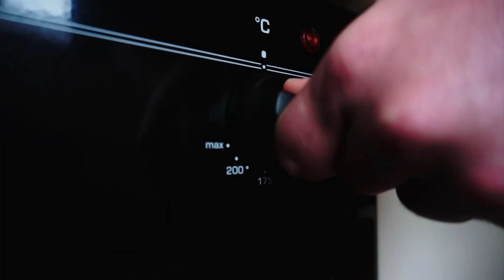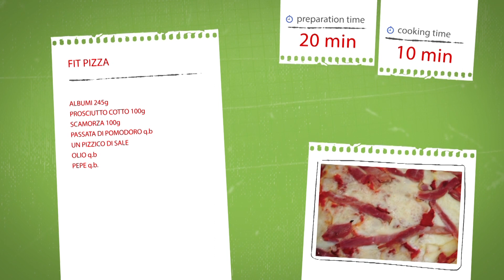LA PIZZA CHE NON FA INGRASSARE: FIT PIZZA AL PROSCIUTTO COTTO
CHILI DI TROPPO??

STATE ANDANDO IN PALESTRA PER METTERVI IN FORMA PER LA PROVA COSTUME?

PERCHE' DIRE DI NO AD UNA PIZZA COSI GUSTOSA MA ALTRETTANTO PROTEICA!!

ECCO A VOI LA FIT PIZZA!

★ INGREDIENTI

Albumi 245g
Prosciutto cotto 100g
Scamorza 100g
Passata di pomodoro q.b
Pepe q.b

INSTAGRAM jacktraditionalrecipes

Sony apha 6300

Tascam Dr

Kit luci

Slider motorizzato

Memory card